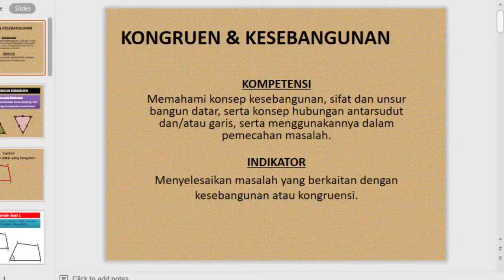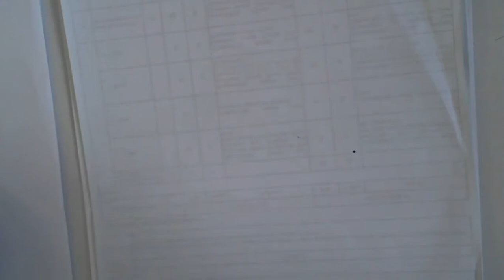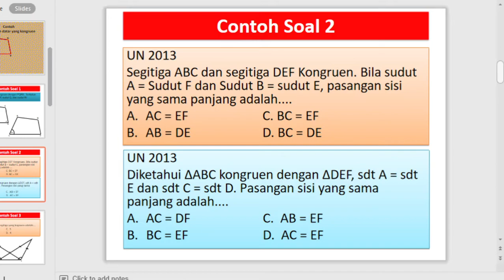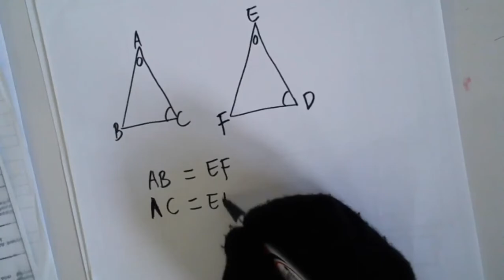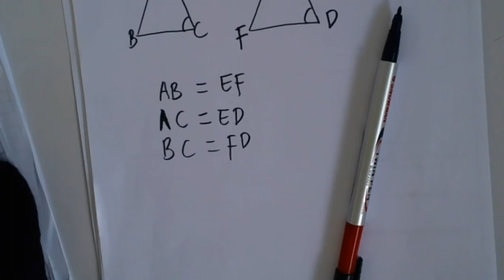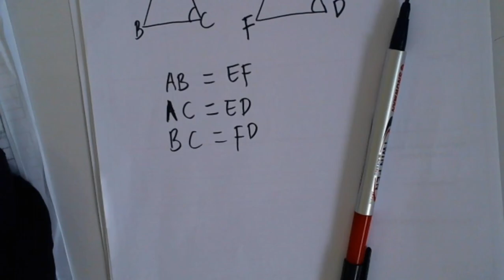9 A - B ( MATEMATIKA ) - KAMIS , 21 JANUARI 2021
USTADZAH NUR CAHAYA